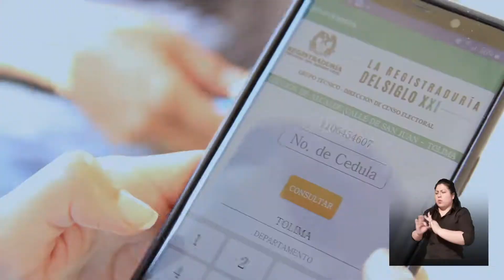El registrador nacional, Alexander Vega Rocha, entrega balance general de elecciones atípicas.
Este domingo, 25 de octubre de 2020, se realizaron elecciones atípicas en Repelón, Atlántico, y Valle de San Juan, Tolima. El registrador nacional, Alexander Vega Rocha, entregó un balance en el que destacó el uso de la biometría, como compromiso de la entidad con la implementación de la tecnología en los procesos electorales.